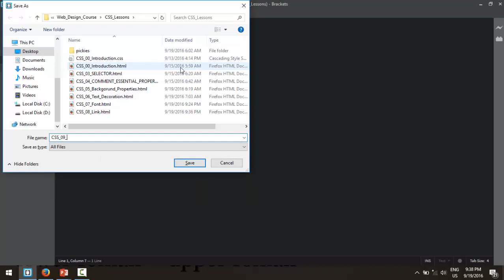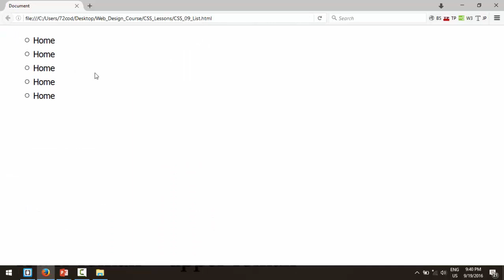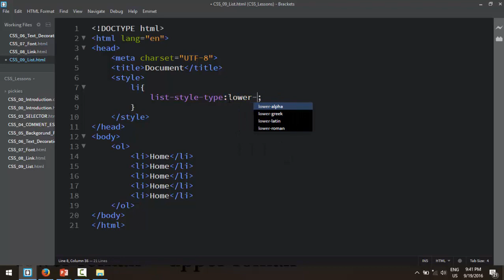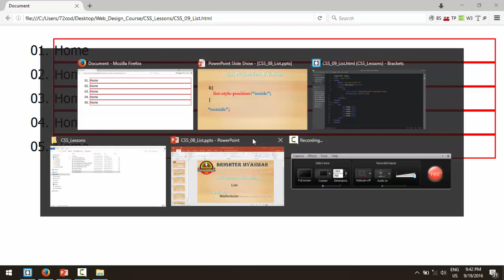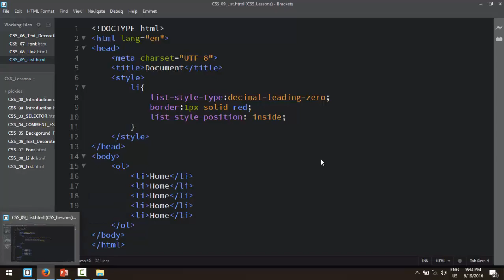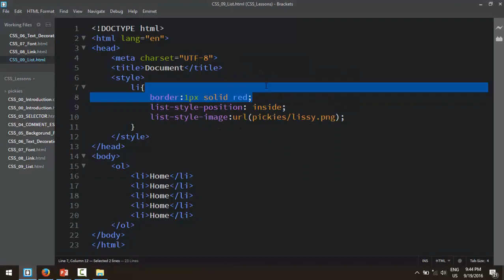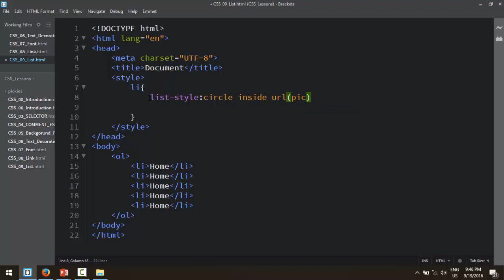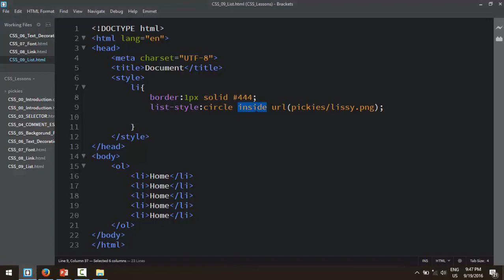CSS 08 List